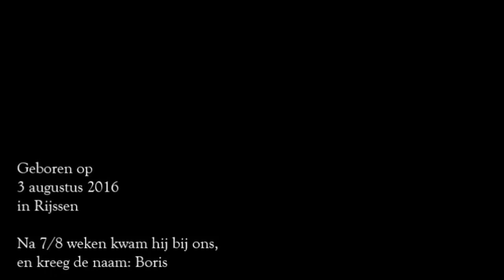Appenzeller sennenhond Boris (pup/puber)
Hoi! In deze video zien jullie Boris, onze appenzeller sennenhond. Bedankt voor het kijken!